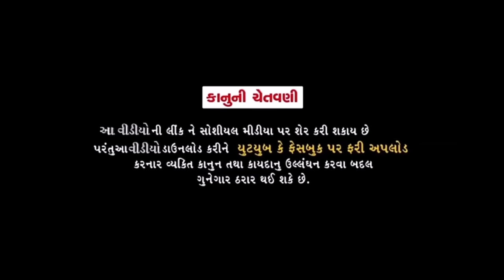રામાપીરે આપ્યો નાના છોકરાને પરચો//Gujarati Samajik Video//સમાજીક વિડીયો SB HINDUSTANI